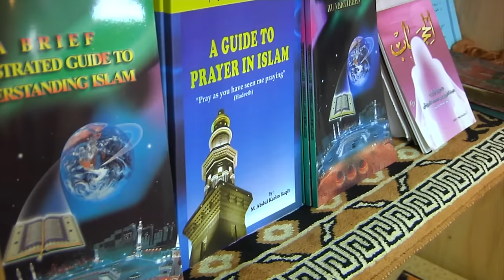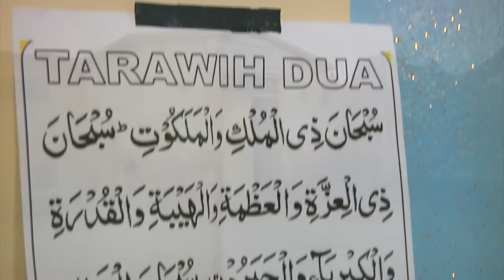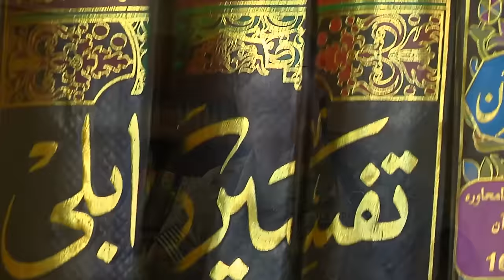Muslim American Soldiers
In today's diverse Army, Soldiers come from different backgrounds and different religious faiths. Being among those who practice your faith makes a big difference when your deployed Staff Sgt. Jose Ibarra tells us about U.S. Soldiers who are Muslim Americans and are deployed to (KAF) Kandahar Airfield, Afghanistan. The Soldiers discover the Islamic Center on KAF and share their experience. Interviews with SGT Marcus Lewis, Chaplain MAJ Robert Allman, PV2 Munir Muhammed and SGT Richard Blevins.Produced by SSG Jose Ibarra Combined Task Force Dragoon Public Affairs Office. Video by Staff Sgt. Jose Ibarra | 2nd Cavalry Regiment | Date: 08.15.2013